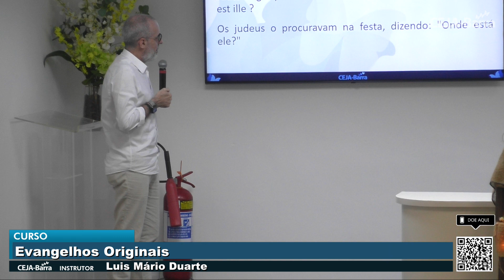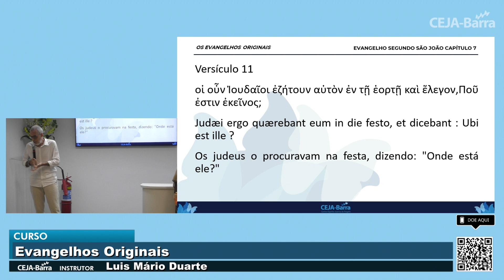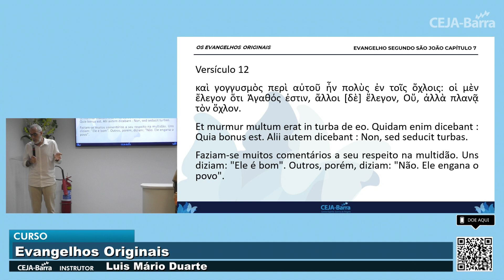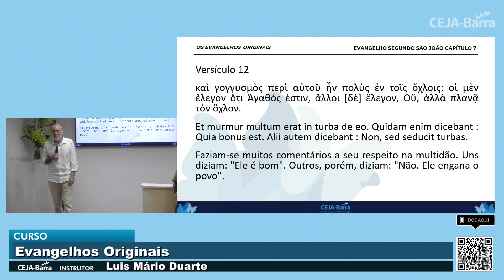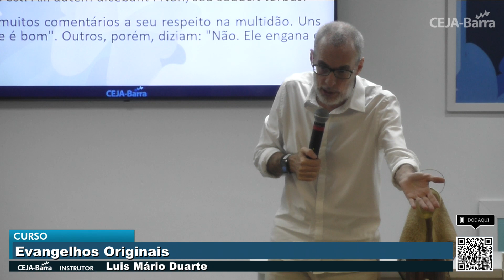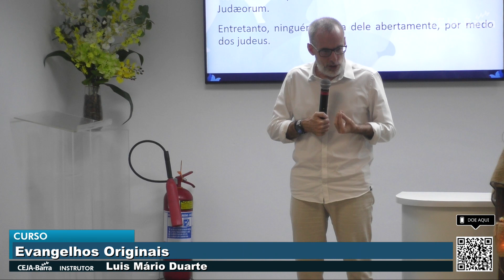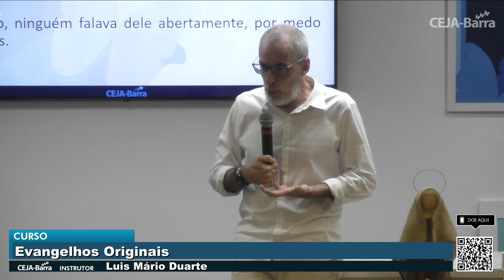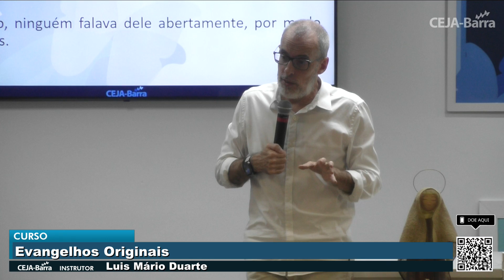20 de abril de 2024 - Curso Evangelhos Originais - Luís Mário Duarte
Acompanhe a programação em nossa Página Oficial do Facebook